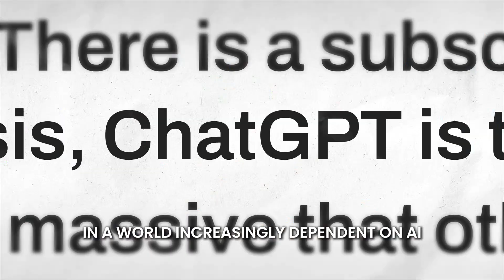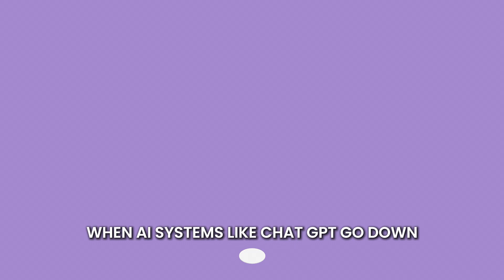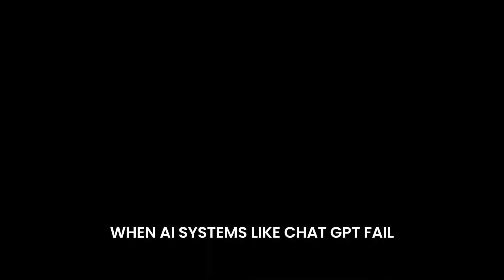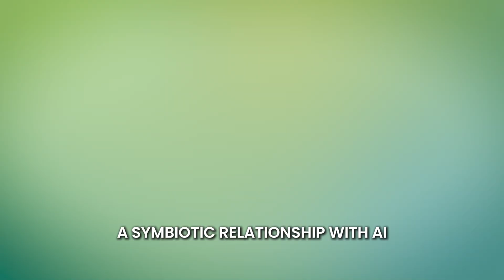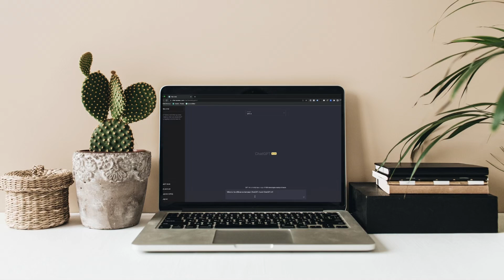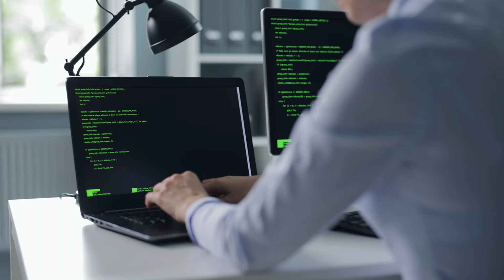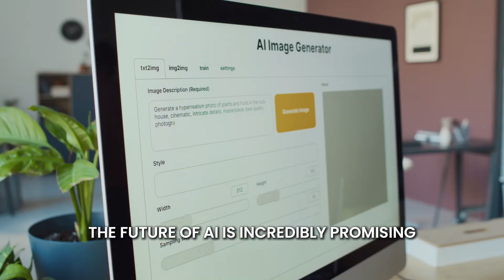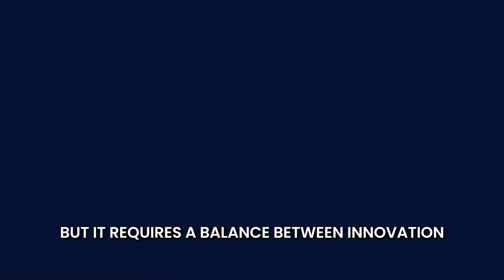What Happens When AI Fails? The Hidden Dangers of Overreliance on ChatGPT | AI Vault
AI is everywhere, but what happens when it fails? A ChatGPT outage could cause more than just a small inconvenience—it could disrupt businesses, expose security risks, and reveal how much we depend on AI. In this video, we’ll explore the dangers of relying too much on AI, what happens when it goes down, and how we can prepare for AI failures. Don’t miss this eye-opening discussion!

The Hidden Dangers of Overreliance on ChatGPT | AI Vault